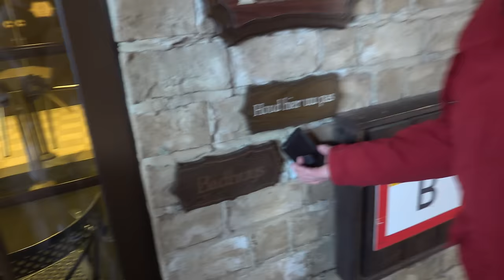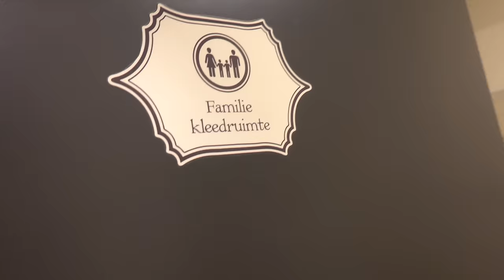SCHRiKT LUXY iN HET ZWEMBAD? 😳 | Bellinga Vlog #1627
Rolderdiep 18
8032 TM Zwolle
The Netherlands

4 juni 2016 heeft ons kanaal een naamsverandering gehad van " SlankEnFitTV"  naar " DE BELLINGA'S"